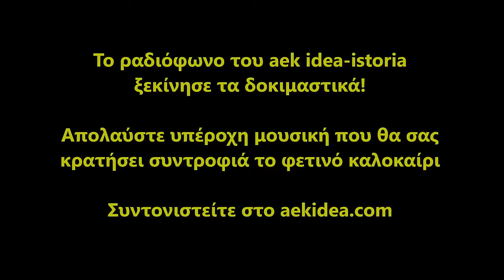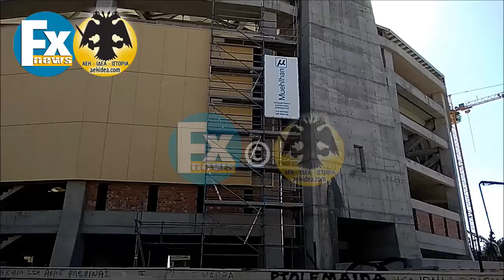Γήπεδο ΑΕΚ FC "Αγια Σοφια" Νέα Φιλαδέλφεια - aekidea.org / Fx-news ● 22/8/2020